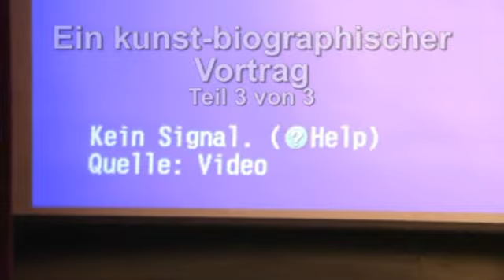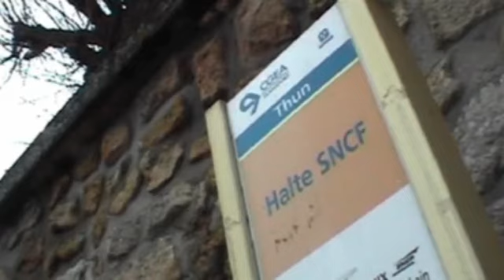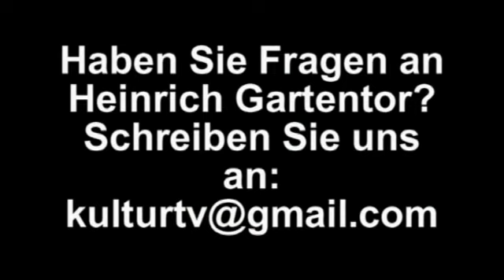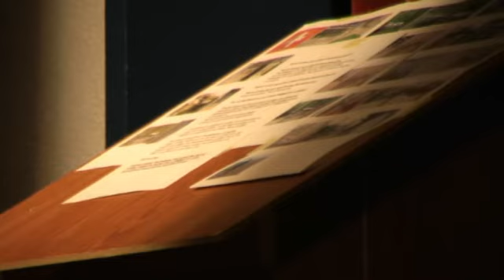Heinrich Gartentor - Bericht aus der Provinz (Video 3/3)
Thun/Schweiz ,30. Oktober 2007, Kleintheater Alte Oele
Ein Vortrag mit autobiographischen Zügen und Photos aus dem künstlerischen Wirken. Teil 3

Der dritte Teil ist zugleich der letzte Teil der Veranstaltung. Aber wer Heinrich Gartentor kennt, oder wie ich, mit ihm unterwegs sein darf, weiss, dass es bei ihm kein Ende, sondern nur Anfänge (Mehrzahl) gibt, fliessend. So erfahre ich zufälligerweise während der Ansprache, dass er demnächst Auszüge aus meinen Videos suchen wird. Aber auch 2008er-Pläne werden in den Raum gestellt. Gucken wir mal, was noch so kommt.